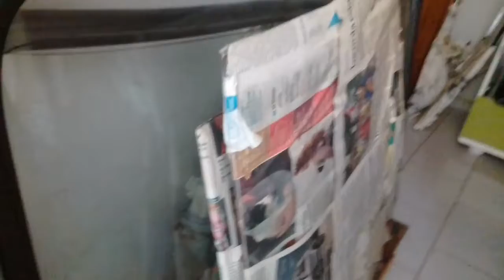Organize os materiais e peças na sua reforma!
Organizar, catalogar e arrumar as peças desmontadas e materiais é fundamental para não se atrapalhar